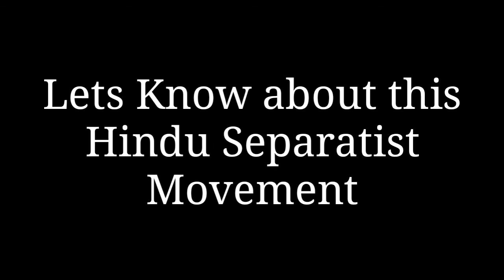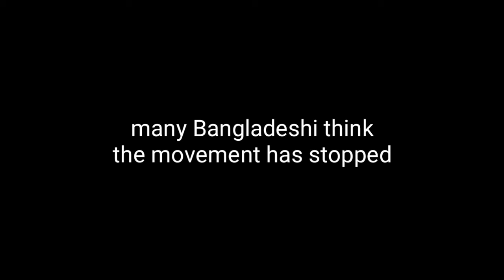Do you know about BANGABHUMI?